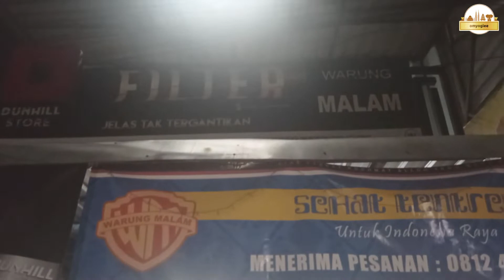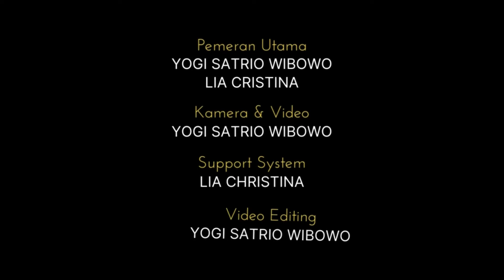NASI PECEL RAWON TERENAK BUKA 24 JAM 🍚 WARUNG MALAM PAK GATOT KOTA MALANG [KULINER] Eps. 22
Malang, 3 April 2022

Halo sahabat OmYogiee,
Ini dia Warung Malam Pak Gatot, salah satu rekomendasi kuliner nasi pecel dicampur rawon yang buka 24 jam di Kota Malang.
Bagi penyuka kuliner nasi rawon maupun nasi pecel dapat juga menikmatinya terpisah nasi rawon saja atau nasi pecel saja.
Pilihan lauknya beraneka ragam dan ukurannya gede-gede, jadi mantap dimakan bersama nasi pecel atau nasi rawon atau campuran keduanya.
Nasi pecelnya dengan sayuran lengkap mulai dari kangkung, kecambah, mentimun, daun kemangi, oseng tahu tempe plus rempeyek.
Rawon disajikan selagi masih panas, kuahnya medok, gurih manis dengan daging yang cukup gede.
Disini warung ini tersedia pilihan makanan sbb :
1. Nasi Pecel Kuah Rawon.
2. Nasi Pecel + Daging Rawon.
3. Rawon.
4. Nasi Rawon.
5. Nasi Kuah Rawon.
6. Nasi Peyek Siram.

Pilihan lauk :
1. Sate Daging.
2. Sate Usus Sapi.
3. Ayam Goreng.
4. Ati Ampela.
5. Telor Mata Sapi.
6. Telor Asin.
7. Telor Dadar.
8. Empal.
9. Pepes Tongkol.
10. Gorengan.
11. Sate Telur Puyuh.
12. Babat.
13. Paru.
14. Dll

Disini juga menyediakan :
1. Bumbu Pecel.
2. Bumbu Rawon.
3. Peyek.

Dan berbagai minuman panas maupun dingin.
Saya sudah beberapa kali mampir kuliner di warung ini mencicipi nasi pecel, nasi rawon dengan lauk paru sapi, mendol dan sate dagingnya.
Porsi gede, rasanya enak dan harganya masih terjangkau.
Mantap tap tap tap !!!
Yuk kesini ???
Gaaas !!!

LOKASI :
WARUNG MALAM PAK GATOT
Jl. S. Supriadi, Sukun, Kec. Sukun, Kota Malang, Jawa Timur 65147

NB :
Traktir kami via BRI : 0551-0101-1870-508 a/n Yogi Satrio Wibowo